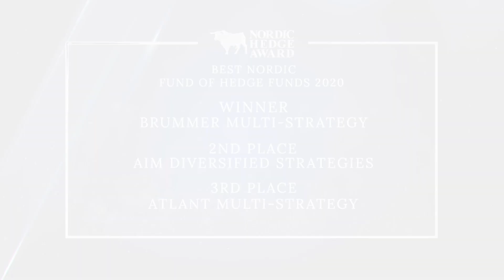Nordic Hedge Award: Best Nordic Fund of Hedge Funds 2020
Welcome to the announcement of the “Best Nordic Fund of Hedge Funds of 2020”.

In the races for this prestigious industry distinction are:

• AIM Diversified Strategies

• Atlant Multi-Strategy

• Brummer Multi-Strategy
• Danske Invest Eliksir

• OPM Vega